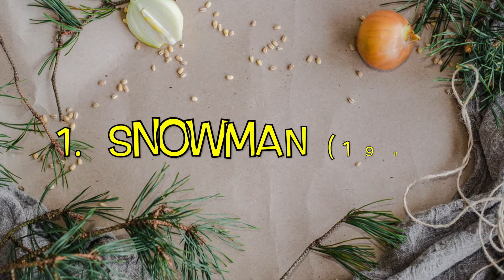Best 12 Christmas Movies Ever For Families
1.Snowman (1982)
2. Home Alone (1990)
3. The Santa Clause (1994)
4. Miracle on 34th Street (1994)
5. Elf (2003)
6. Love Actually (2003)
7. The Polar Express (2004)
8. A Christmas Prince(2017)
9. The Grinch (2018)
10. The Princess Switch (2018)
11. The Christmas Chronicles (2018)
12. Last Christmas (2019)

This list is as per my choice, for kids, families.

MERRY CHRISTMENT